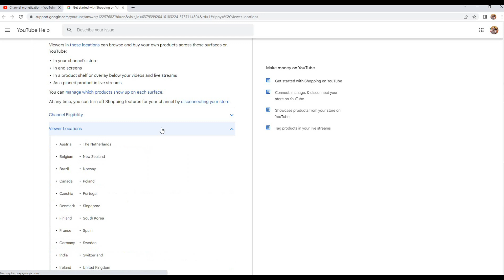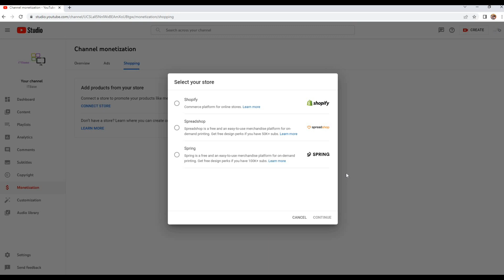Youtube lastest update Reality | Youtube latest updates for Shopping Option in monetization reality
es video may bataya gaya hay keh youtube ki latest update jes may shopping ka option monetization section may dia howa hay ow pakistanies kay lea ketna faida mand hay ya nhi. daikeya es video may.